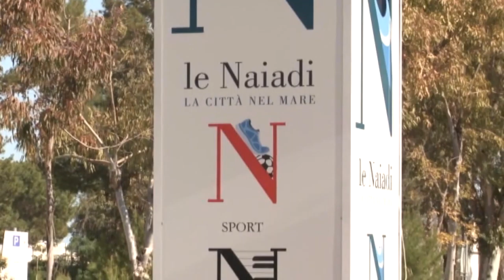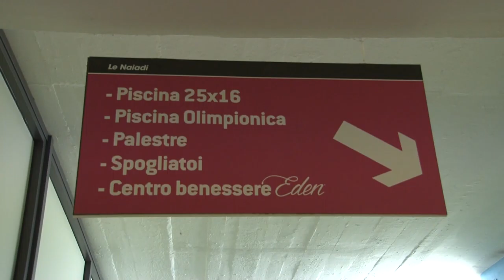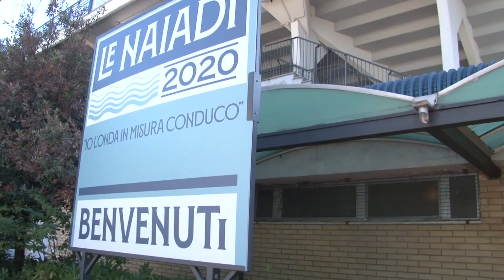Naiadi: incontro sindacati-lavoratori su riapertura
Incontro questa mattina tra i lavoratori e i collaboratori delle piscine “Le Naiadi” e i sindacati. Sul tavolo gli interrogativi sull’eventuale riapertura della struttura chiusa dopo i dpcm anti-Covid